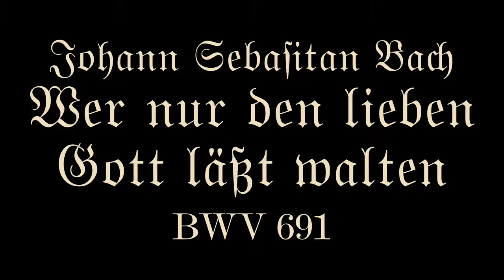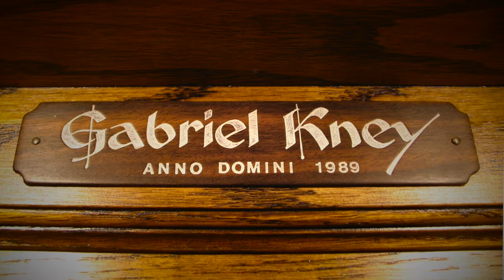BACH · Wer nur den lieben Gott läßt walten (BWV 691) | Matthieu LATREILLE, organ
Matthieu Latreille performs "Wer nur den lieben Gott läßt walten" (He That Suffereth God to Guide Him) by Johann Sebastian Bach (BWV 691) on the Gabriel Kney organ at St. John's Anglican Church in Stirling, ON.